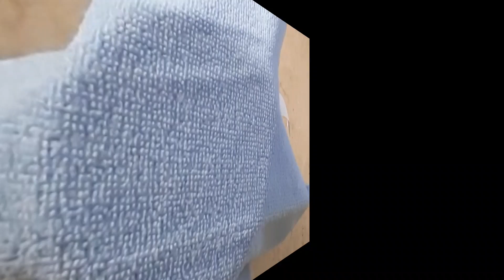እንጀራ ብዘይ ጣፍ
I am Niema and i will be showing you how to and style
videos and i hope you could get some benefit from it.
thanks for all of your support, without you i wouldn't be present
so you people deserve more and i will be here to show you
great things.
Hi i am Niema, i am here to show you how to and style videos i hope you have enjoyed and benefited alot from my videos , if you do so make sure to click that like button and subsribed , see you in my next video.